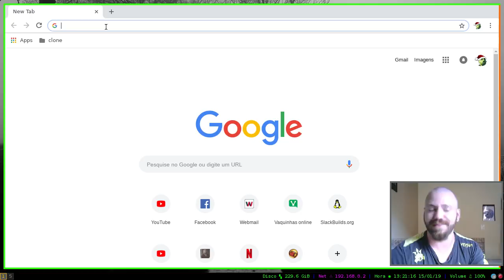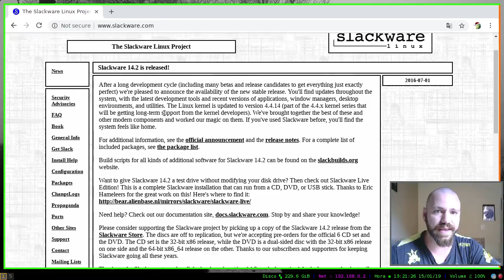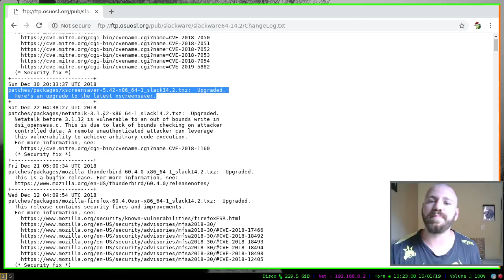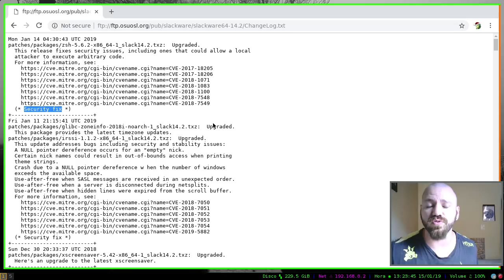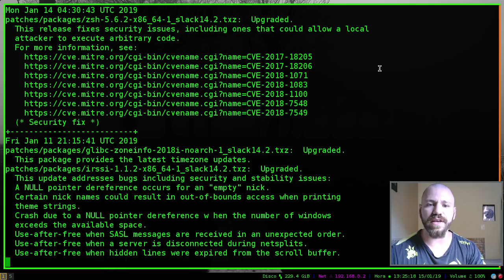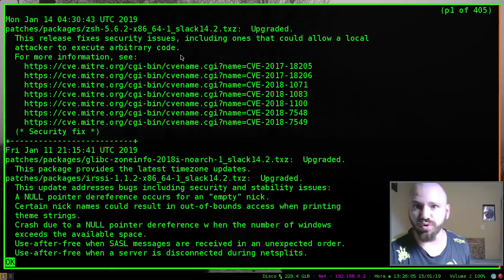VERIFICAR ATUALIZAÇÕES NO SLACKWARE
É novato e não sabe como verificar os pacotes para atualização? Ou até mesmo o que foi corrigido nos Fix? Veja esse video :)